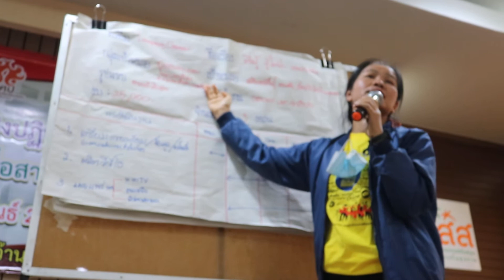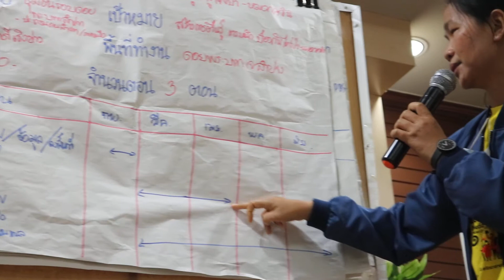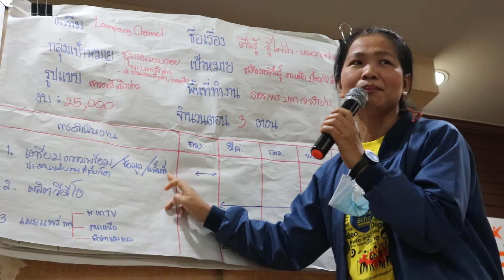สื่อเป็นโรงเรียนของสังคม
อบรมเชิงปฎิบัติการ สื่อชุมชนสื่อสารสุขภาวะ ภาคเหนือ "สื่อเป็นโรงเรียนของสังคม Media as Social School."โรงแรมเคเอ็ม กว๊านพะเยา จ.พะเยา 6-7 กพ.2564